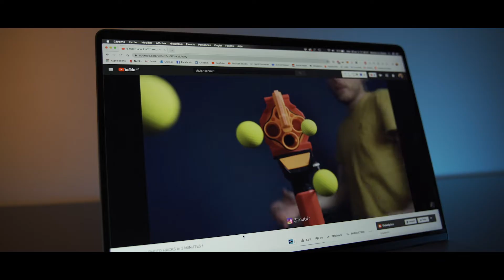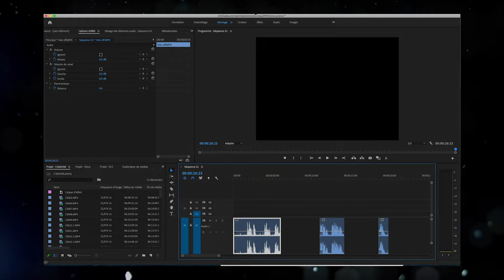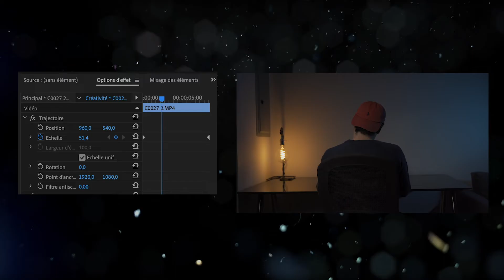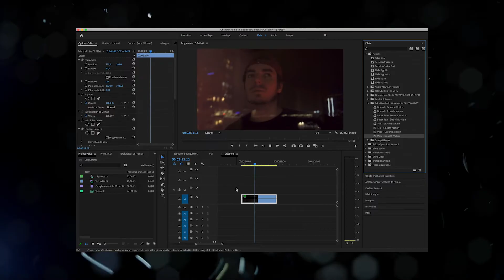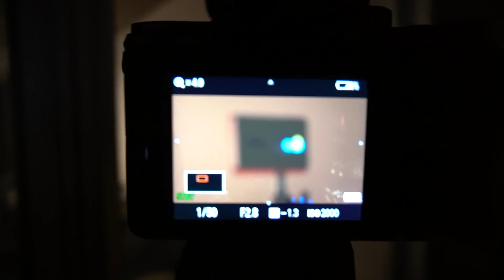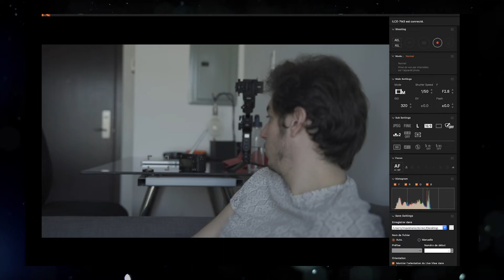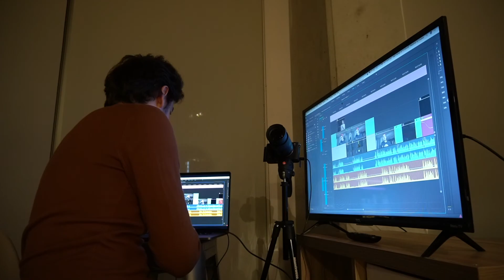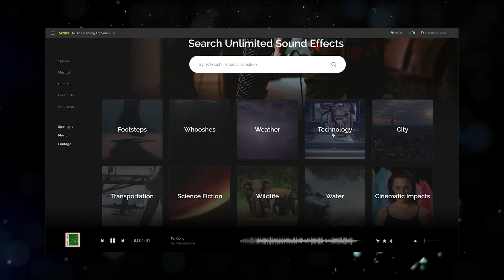Se FILMER SEUL | Comment FAIRE une VIDÉO SEUL ?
🎧 Site où je prends mes musiques et mon sound design (2 mois gratuits avec ce lien)

0:00 - Film
1:49 - Intro
2:27 - Voix off
3:50 - Pré Prod
4:15 - Matériels
4:46 - Behind the scene
13:21 - Montage
13:44 - Tips

Si tu lis jusqu’ici t'es sympa 😘